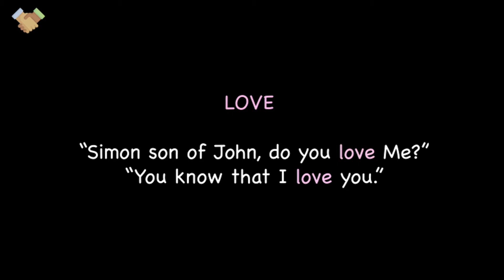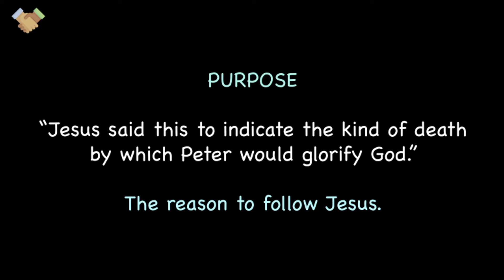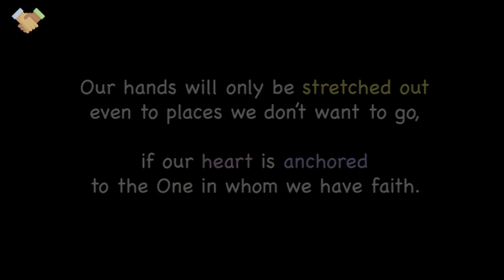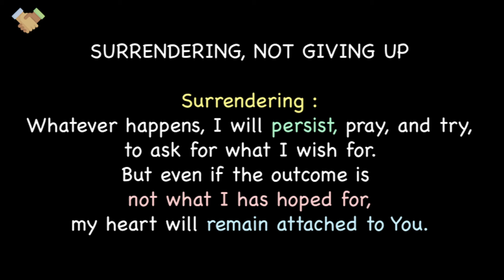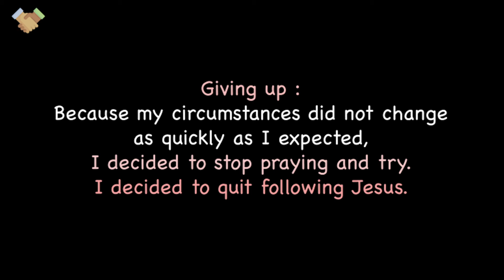Hati yang Tertambat (The Anchored Heart) by Ps Ary Wibowo | JPCC Online Service - 15 August 2021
This online service note video is uploaded for those who missed to watch 15 August 2021 sermon from JPCC channel, or want to re-view / refresh their memory.

We create this video to summarize the sermon from JPCC online service, which contains :
- Highlighted points from the sermon, and
- Supporting verses

~If you have any inputs or feedbacks for us, or
~If you feel that something needs to be removed or revised,
we are very grateful if you can share them with us from this form

Special thanks to JPCC team and Ps Ary Wibowo!

► Ringkasan Bahasa Indonesia dari MyJPCC :
Petrus pernah berada dalam situasi ketika Yesus meminta untuk menggembalakan domba-domba-Nya. Sekaligus, memberitahukan bagaimana Petrus akan mati dalam penderitaan nantinya. lalu berkata, “Ikutlah Aku,” (Yohanes 21:17-19). Kenapa Petrus menerima undangan itu jika sudah tahu pada akhirnya akan menderita?

Kasih Tuhan memungkinkan rekonsiliasi terjadi, rekonsiliasi mengawali komitmen, dan komitmen mengantarkan kepada pencapaian tujuan. Karena Petrus dipulihkan dari intimidasi setelah menyangkal Yesus tiga kali dan hatinya kembali tertambat kepada Yesus, komitmen Petrus untuk mengikut Yesus menjadi lebih besar.

Saat hati kita tertambat kepada Yesus, maka tangan (untuk berbuat) tidak terhambat, hasrat (untuk berjuang) semakin kuat, dan tekad (untuk mencapai tujuan) tetap bulat. Tertambat berarti berdiri teguh, karena yakin bagaimana Tuhan begitu mengasihi dan ikut berjalan dengan kita. Apa pun realitanya, kita yakin akan kuasa Tuhan, bahwa firman dan janji-Nya adalah “ya” dan “amin”.

Sebagai wujud komitmen dalam mengikut Yesus, mari kembangkan sikap: bertanya, tapi bukan mempertanyakan; berhitung, tapi bukan hitung-hitungan; dan berserah, tapi bukan menyerah. Bertanya membawa kita untuk merespons dengan benar. Berhitung membawa kita untuk melihat ke depan. Dan berserah membawa kita untuk terus tertambat, sekalipun hasilnya tidak terjadi seperti yang kita inginkan.